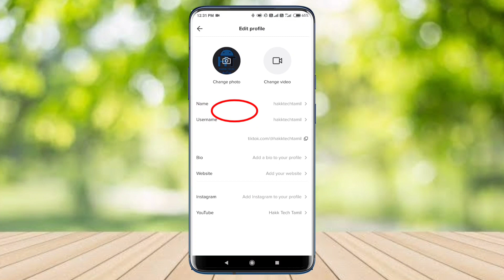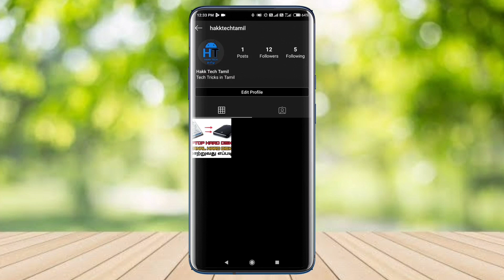(TAMIL) How to Link Instagram Account on Your Tik Tok | Android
In this video, I will show you how to add Instagram account on your Tik Tok.